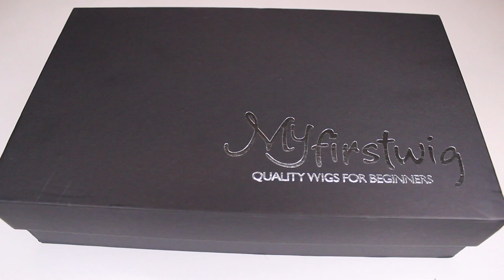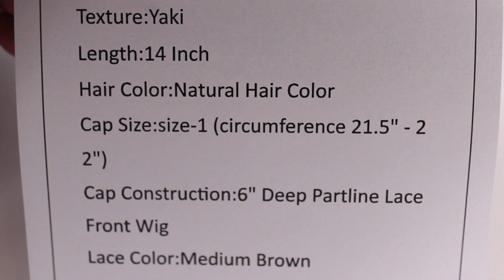THIS LACE WIG IS GROWING OUT OF MY SCALP! THE MOST NATURAL UNDETECTABLE WIG EVER! MY METHOD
Wig In The Video Is：
Beginner/Lazy Wig Wearer Friendly
- No Plucking Needed!
- No Bleaching Needed!
- No Work Needed!
- Do Nothing Wig & Ready-to-go Wig!

Raven - Malaysian Hair Elegant Bob Lace Front Wig - LFW003
 Texture - Yaki
 Adjustable Elastic Band - Yes
 Marie's Fake Scalp - Medium Brown
 Bleached Knots- Deep Bleached

1.) Heartheat - Brand New
4.) Mr. Chase - Breeze